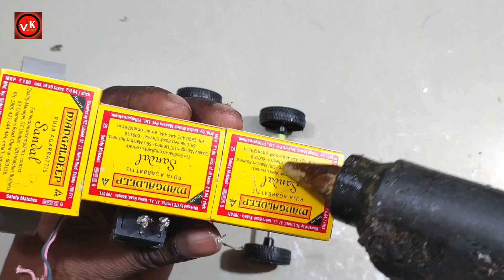DIY Matchbox Powerful Air Powered Car | Science Project Homemade Invention Matchbox Car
DC 3V Motor Buy on Flipkart
9v Hi Watt Battery Buy on Flipkart

How to make powerful air car at home
How to make air car at home
how to make a dc motor air car
how to make a motor car for school project
how to make a fast balloon car
how to make powered air car
How do air powered cars work
diy toy car cardboard
How to make amazing air car
how to make rc car
homemade rc car easy
how to make rc car at home
how to make rc car at home easy
how to make rc car battery
how to make rc car using dc moto
how to make rc car with one dc motor
how to make rc car with icecream sticks
how to make remote control car with icecream sticks
air
car kaise banate hain motor se
how to make a car with icecream sticks
how to make a rc car
how to make with motor
motor